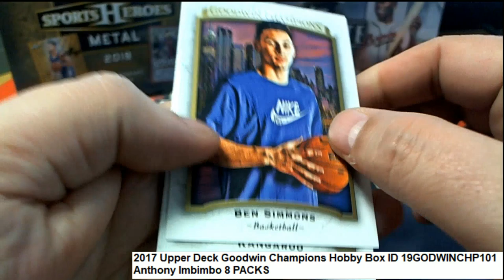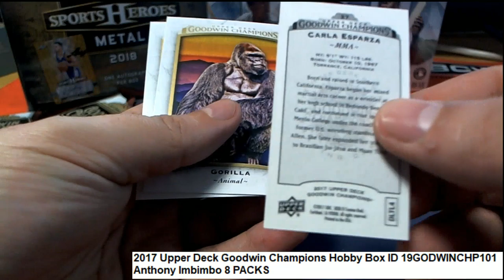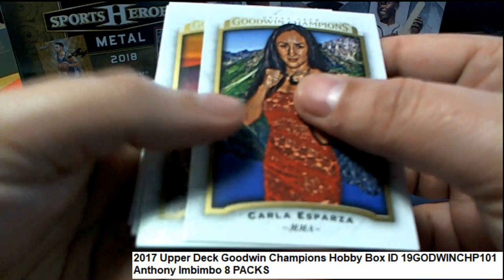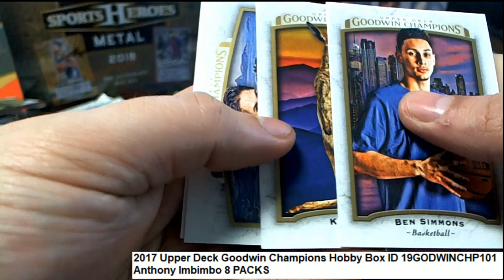2017 Upper Deck Goodwin Champions Anthony's Pack Rips ID 19GODWINCHP101